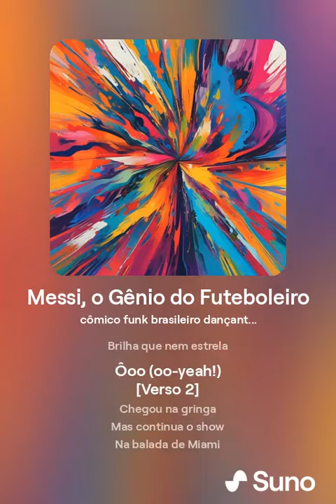Messi,o gênio do futeboleiro